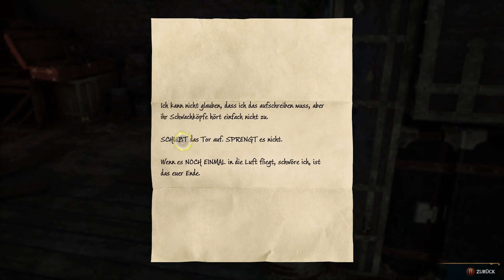Hogwarts Legacy Gameplay Deutsch #26 - Spektakulärer Flug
Weitere Videos von: @SoccerGaming91

Equipment